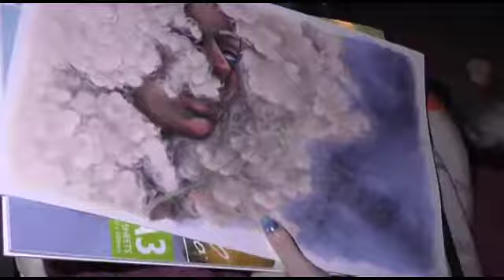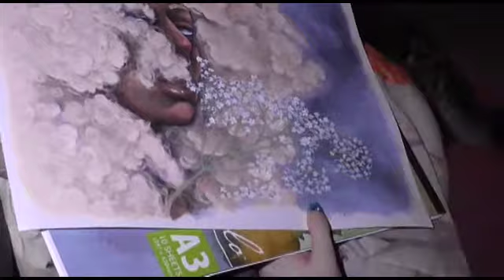Couch Sketches #2 : KatArt Illustrations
COUCH SKETCHES: a little series here where I set up a camera over my shoulder, on evenings when I sit on the couch and sketch after dinner to relax. I will try to keep them as unedited as possible, aside from speeding them up so you’re not watching for a whole 2hrs (so they will be fairly informal, and there may be the occasional dog making an appearance) but I will cut out any times where I have to get up or stop drawing for long periods/if I create the ‘couch sketch’ over a period of several evenings.

Medium: Pen and acrylic paint
Overall Time Taken: 6hrs
Artist: Katrina Young